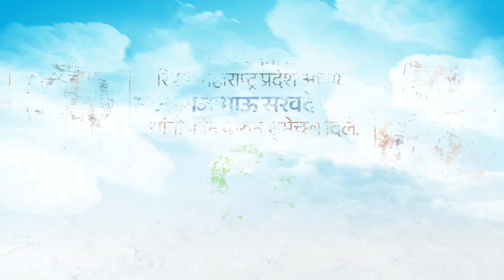6 January 2023